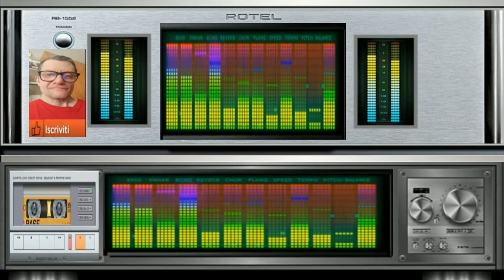Giovanni Disco Music La musica eterna ( vocal prove )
vst usato per composizione  ( vocal prove )
nome del brano Giovanni Disco Music La musica eterna